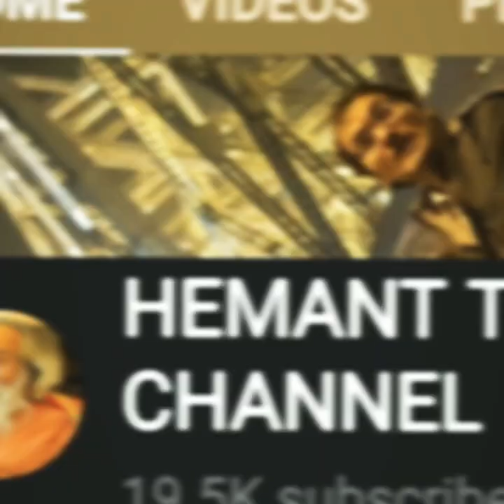बनारस में लॉकडाउन में किस तरीके से सन्नाटा छाया हुआ है गंगा घाट पर आम जनता का आवागमन पूरी तरह बंद हो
बनारस में लॉकडाउन में किस तरीके से सन्नाटा छाया हुआ है गंगा घाट पर आम जनता का आवागमन पूरी तरह बंद हो चुका है और गंगाजल पूरी तरह शुद्ध हो गई है गंदगी नहीं के समान दिख रही है इसका आप आनंद लें और सब्सक्राइब करें हेमंत टीवी चैनल को शेयर करें लाइक करें और कमेंट करें आप अपने मन की भड़ास निकाल सकते हैं आपका अपना हेमंत टीवी चैनल HEMANT TV CHANNEL